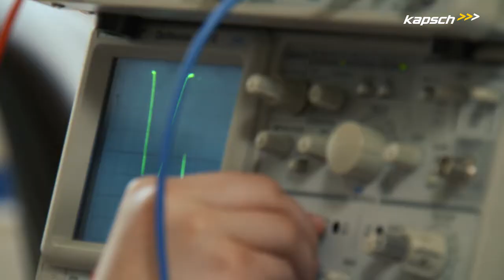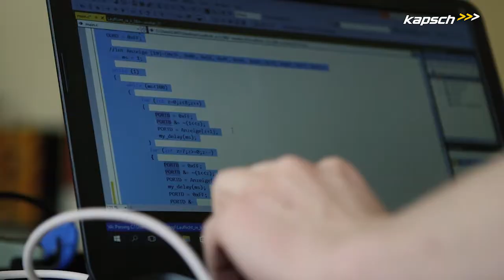Die Lehre bei Kapsch AG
Lehrberuf.info präsentiert die Lehre bei Kapsch AG